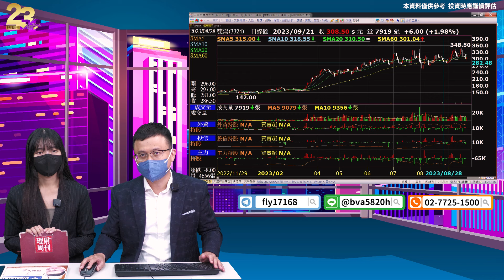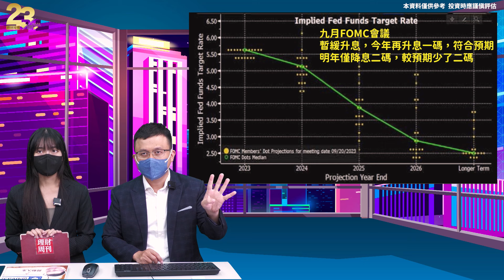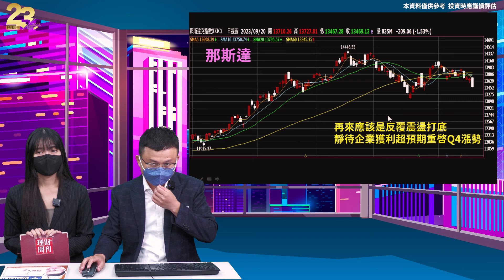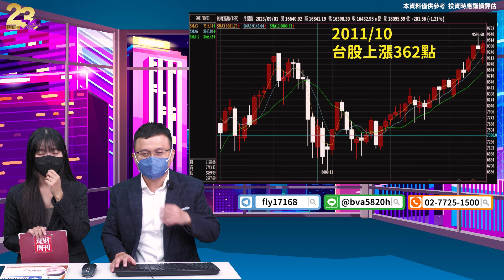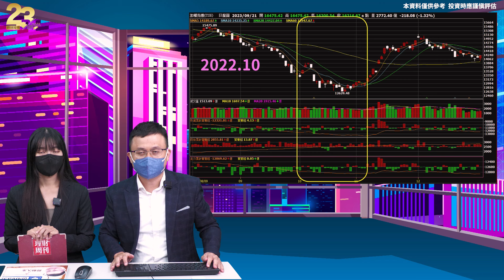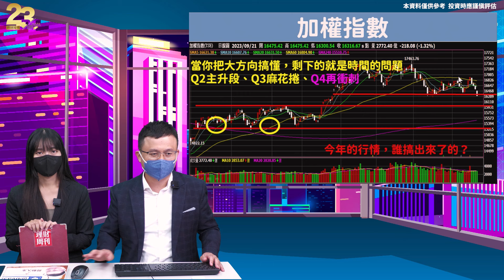理周TV-20230921 盤後-林志隆 股動人生／921天崩地裂，迎來重生隆哥今天進場買股票最快十月、最慢十一月中！雙鴻、先進光、欣興、聯陽、碩天...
🌻 《Q4百花齊放》選股攻略-先買這些⤵